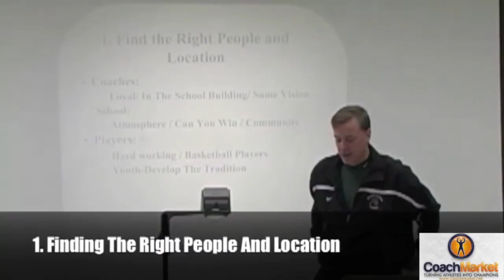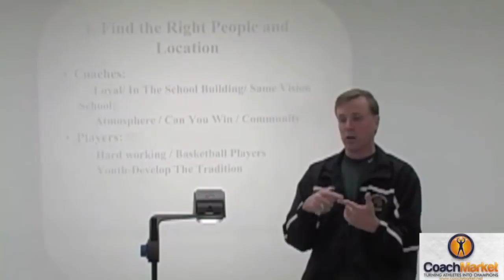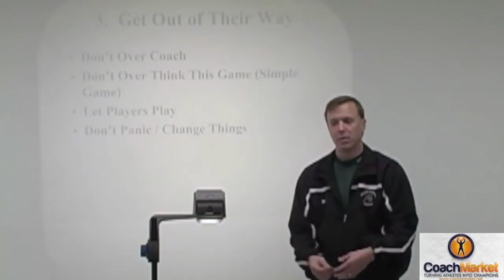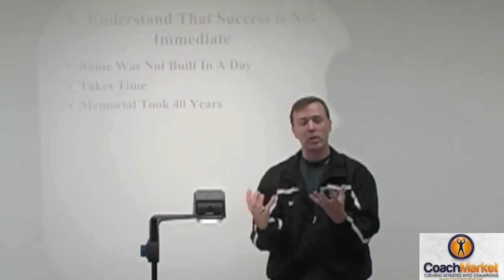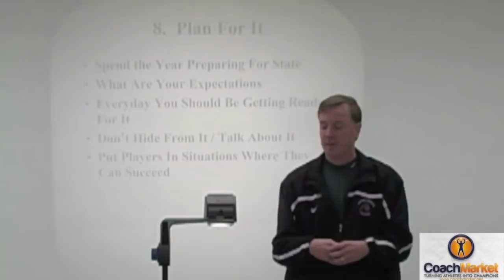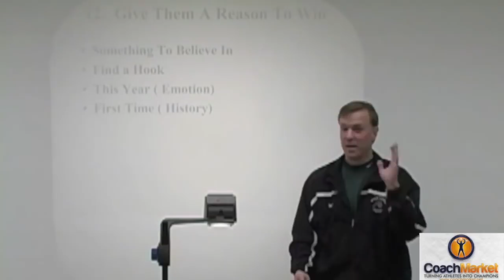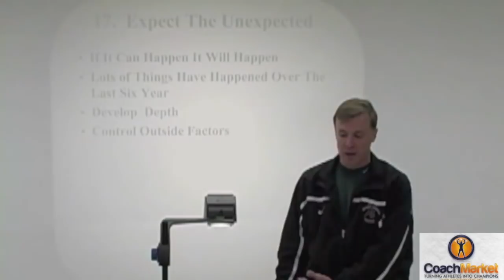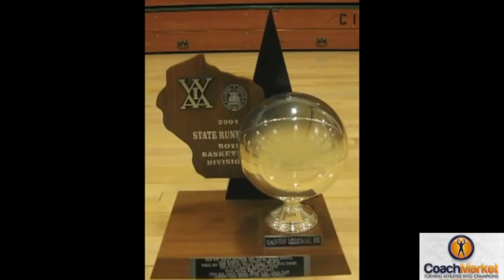20 Keys to Winning Basketball Games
20 Keys to Winning Basketball Game